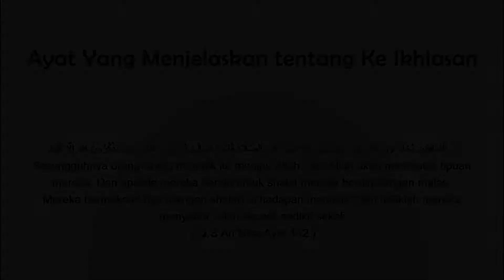[ Opie Kumis, Jarwo Kwat, Arifin Kuncir ] NEMU DOMPET ISI UANG 300 JUTA? - SARUNGAN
SARUNGAN (Sarana Ruang Ahlak Dan Nasihat)
Komedi yang di balut religi dengan para komedian lucu Jarwo Kwat, Opie Kumis, dan Arifin. Bintang Tamu : Silvia Anggraini .

Ayat yang menjalaskan tentang Ikhlas.

إِنَّ الْمُنَافِقِينَ يُخَادِعُونَ اللَّهَ وَهُوَ خَادِعُهُمْ وَإِذَا قَامُوا إِلَى الصَّلَاةِ قَامُوا كُسَالَىٰ يُرَاءُونَ النَّاسَ وَلَا يَذْكُرُونَ اللَّهَ إِلَّا قَلِيلًا

Sesungguhnya orang-orang munafik itu menipu Allah, dan Allah akan membalas tipuan mereka. Dan apabila mereka berdiri untuk shalat mereka berdiri dengan malas. Mereka bermaksud riya (dengan shalat) di hadapan manusia. Dan tidaklah mereka menyebut Allah kecuali sedikit sekali
( Q.S An Nisa 142 )